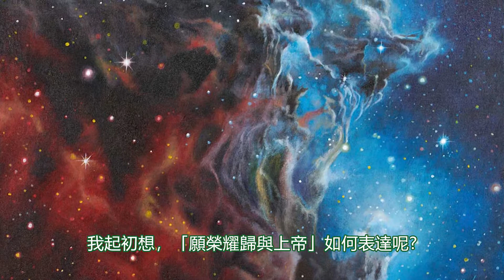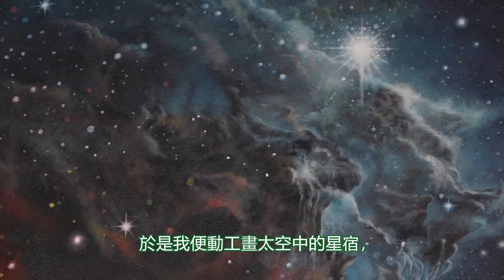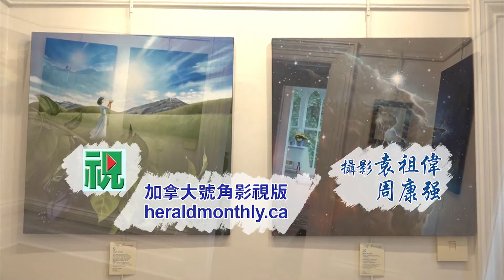我的人生畫圖 願榮耀歸與神 Glory to God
諸天述說神的榮耀

這是《我的人生畫圖》最後一幅畫“Glory to God”願榮耀歸與神。
該如何表達「願榮耀歸與神」好呢？我想起神偉大的創造。《聖經》說：「諸天述說神的榮耀，穹蒼傳揚祂的手段。」神的榮耀豈不是彰顯在這宇宙之中嗎？於是我動筆畫太空中的星宿， 包括裡面的氣體以及很多不同顏色（紅色、藍色、白色、綠色、黃色）的星；這數不過來的星代表著神的創造，祂的榮耀。此外，《聖經》也提到耶和華神乃是烈火，所以我也加了一些烈火在當中。

叫我做「羊媽媽」的Audrey在這裡住了四年。由於疫情關係，她在家中工作，所以她決定搬回自己的家，與父母一起居住，無需再在外面租房子。臨走前她很捨不得，我又何嘗不是呢？她說：「你是我的羊媽媽，你永遠都會是我的羊媽媽。我因為住到這裡而遇見了你，感謝神透過你，使我認識主耶穌基督的救贖，現在我的信心可以很堅定地扎根在祂裡面。」我祈求神可以為Audrey預備她以後的道路，願神使她可以接觸到更多的人。

不同階段中的經歷
上一集，那隻蝴蝶破繭而出了！今次我不知道大家看不看到蝴蝶在哪裡？其實，這隻蝴蝶就是Audrey，她由一條可怕的大毛蟲，變成了一隻蝴蝶。在她的生命之中，我看到她很多的改變—先前的傲慢，對人的不體諒，現在已變成了一個很關心別人的人。神很明顯在她的生命裡，在她的心中作工，慢慢地把她改變過來。神藉著Audrey這件事，對我有很多的教導。先前我也不明白甚麼是愛，現在知道了!愛，真的不是那麼簡單，如果只憑感覺，實在是太過兒戲了！因為今天我感覺這樣，也許明天感覺就不一樣， 所以那是靠不住的。
神愛我們，把祂的獨生子賜給我們，當時主耶穌為我們死，祂要受很大的痛苦，就是因為愛的原故，在我們還未懂得領受祂愛的那一刻，祂已經為我們死，我們作為祂的兒女，就當學效耶穌的樣式去愛人。

這十幅畫，就是要講出自己在這些不同階段中的經歷—開始時的我是空虛混沌，甚麼也不知道；到我跌進了抑鬱幽谷之後，神讓我遇見了天使—Mr. David Karram；及後又碰上Audrey這個人……神著實叫我經歷到祂的愛，並叫我將這個功課實踐出來，走這條十架的路。果然，有了這些經歷之後，我改變了。

不管你說，那條大毛蟲、那個繭，甚至從繭變成蝴蝶飛出來的，是Audrey還是我，但我們都被神改變了。總結一句就是：把一切榮耀歸給神。
劉勵兒